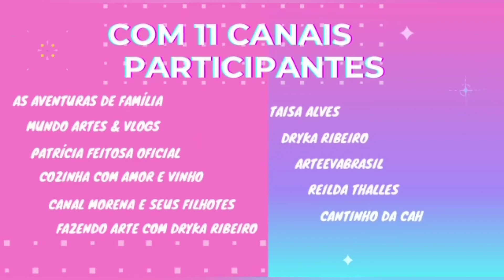Convite tema toy story com retalhos de e.v.a- amigas festeiras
*Projeto Amigas Festeiras*
Tema: *Toy Story*
Escolhido por Ivanir
Canal Morena e Seus Filhotes